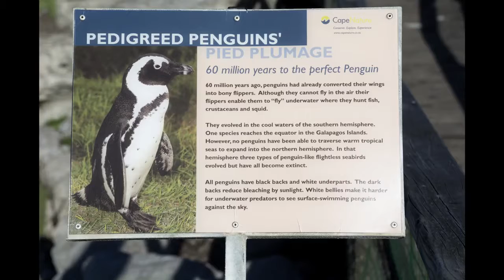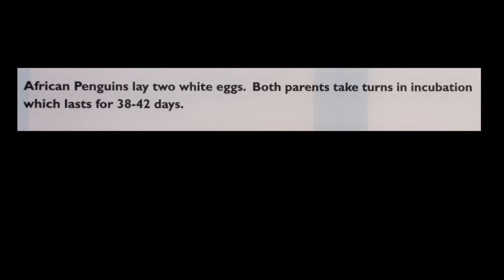Stony Point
Lovely video created by Sue Mathews with footage provided by our manager Rob Fryer.

Thanks to everyone who came with us to learn about these wonderful creatures!